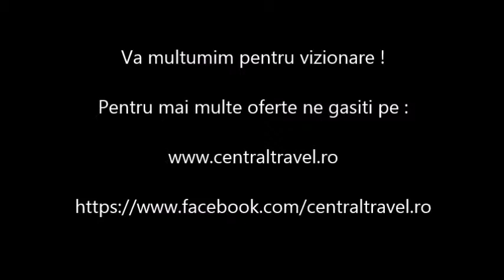City Break Roma - Hotel Royal Court Roma - Central Travel Bucuresti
Agentia de Turism Central Travel va recomanda Hotel Royal Court Roma pentru city break -ul dumneavoastra, pentru mai multe detalii